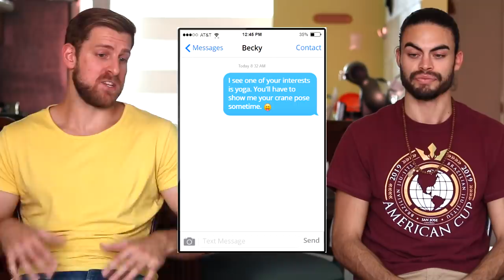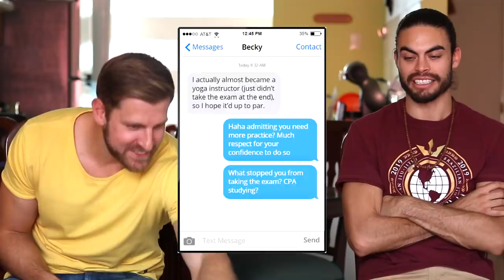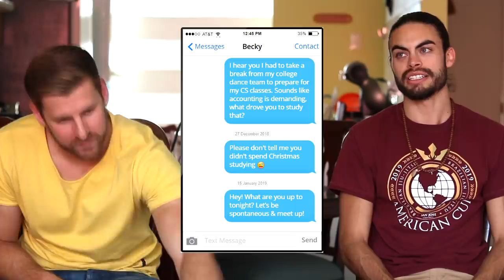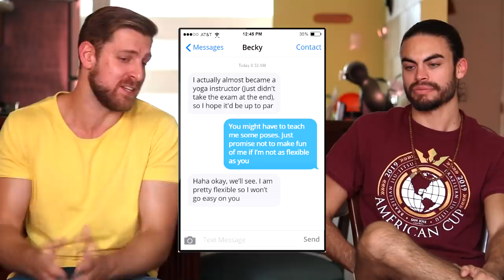When she disappears over text | Technique to stop this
In this example we have a guy who was messaging a girl who at first was responsive and interested but ended up losing interest and stops responding. We go over what this guy could have done better and an example of it done better.

Check out Dave's channel to get the girls you want and become the man you want to be

If you have any questions put them in the comment section below. Or shoot me an email if you want a full answer.